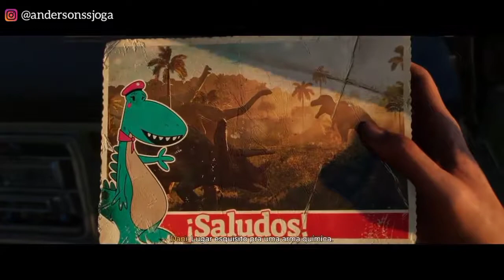FARCRY 6 - TROFÉU DINHEIRO OCULTO - Guia de Troféu 🏆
Neste vídeo estarei mostrando como desbloquear TROFÉU dimheiro oculto, basicamente você precisa entrar na primeira fase de operações especiais da LOLA e pegar MONEDA que esta escondido pelo cenário no Park, guia completo para desbloquear o trofeu de bronze DINHEIRO OCULTO.